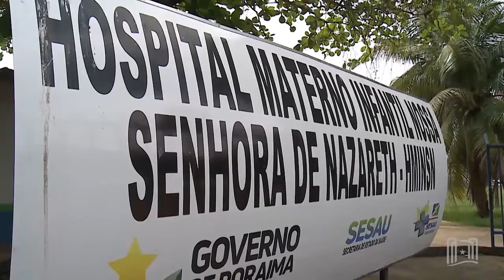CRIANÇAS TAMBÉM PODEM CONTRAIR COVID-19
Além da população adulta, as crianças também podem contrair o vírus da covid-19. Por isso, é necessário ficar atento aos protocolos de prevenção à doença.